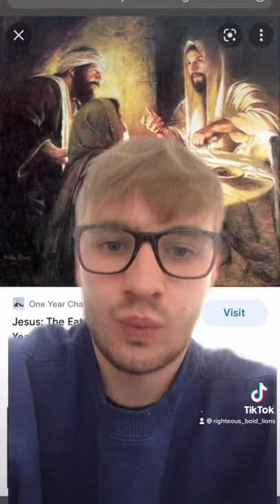Why did Jesus leave his cloth folded? John 20:7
Jesus is coming Back! Jesus left his cloth folded after being risen from death, but why? Jewish tradition might give us an answer?